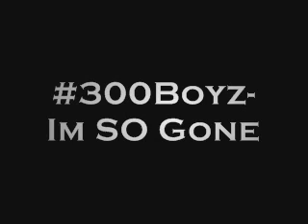300Boyz-Im SO Gone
GO DOWNLOAD ALL OF OUR MUZIK @ RETWEEDIA.COM/SLIMGATES & FOLLOW US @SlimGates & @Lilmane_18